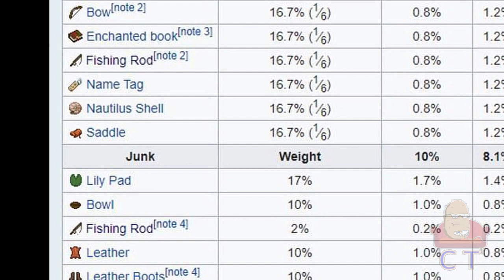Forget Building, We're Mining - Minecraft Survival - Ep. 2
Our Minecraft survival continues!!! what else is there to be said?

Cinema sins: clowning around

Brawlhalla ost: main menu

Brain trust: background music

They are Billions ost : Hunger March

Wii music gaming background

They are Billions ost : The new empire